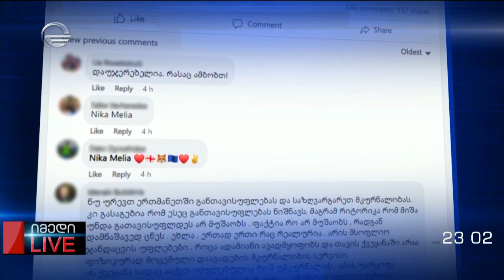მაგდა ანიკაშვილისა და გიორგი ფუტკარაძის მონოლოგი | 28.07.2022